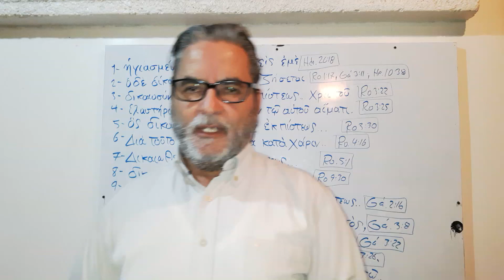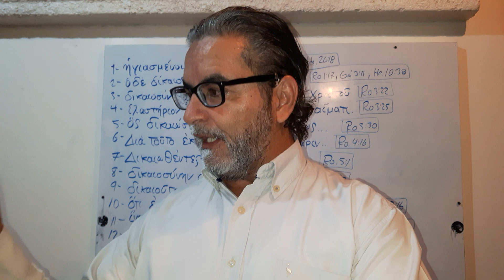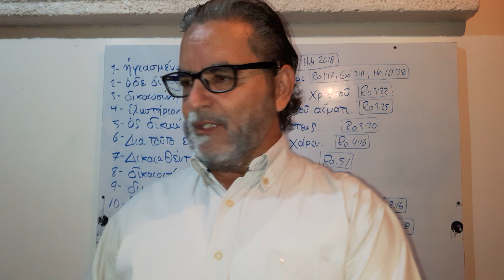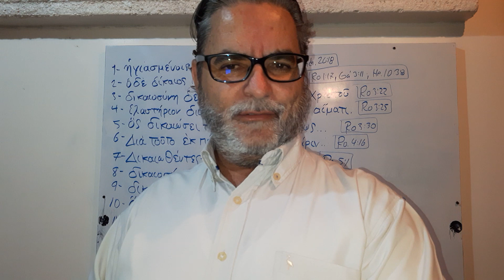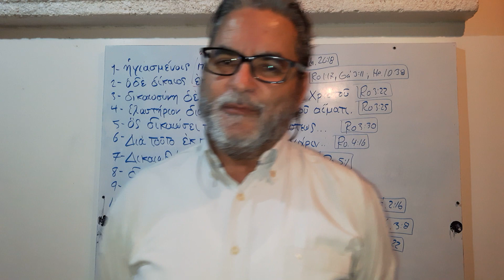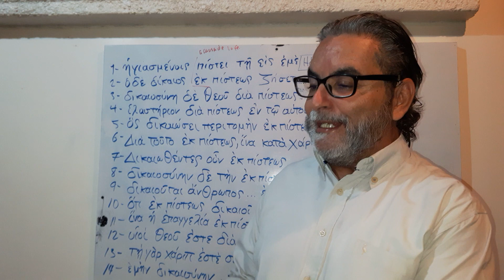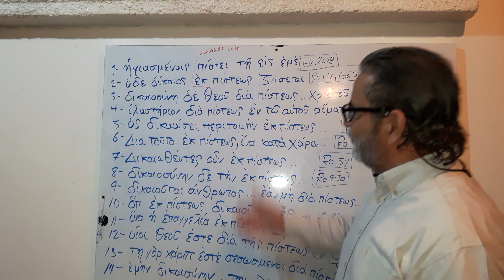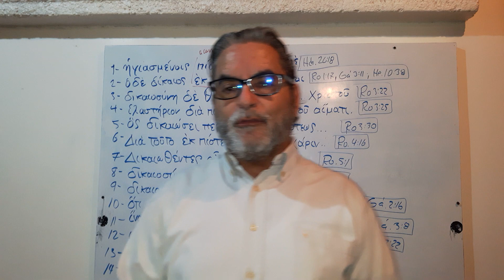Ángel un bocón sin remedio.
Rumbo a México para un debate con el megalómano enfermo de grandeza Ángel garcilejo.